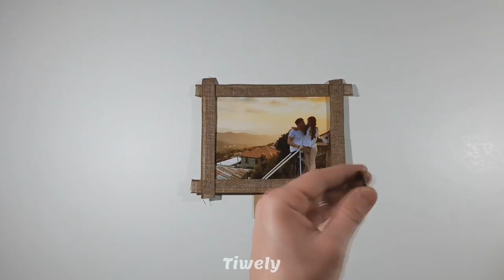Photo Frame From Old Keyboard & Box | DIY Craft [How To]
Make easy Photo Frame using old Keyboard & box.

More interesting videos are coming out soon.